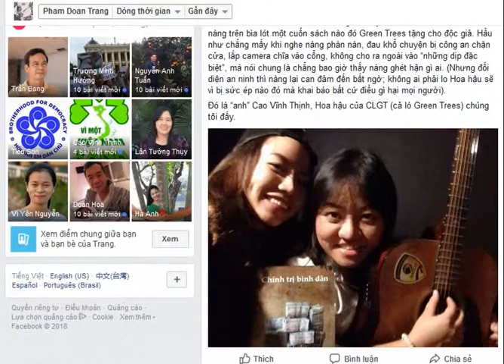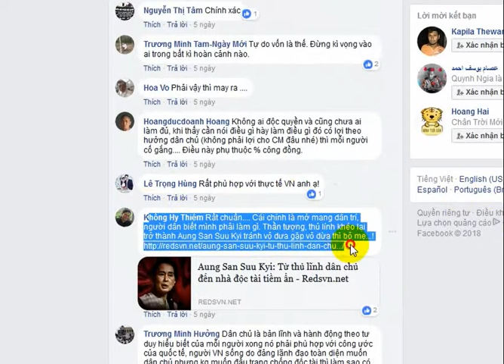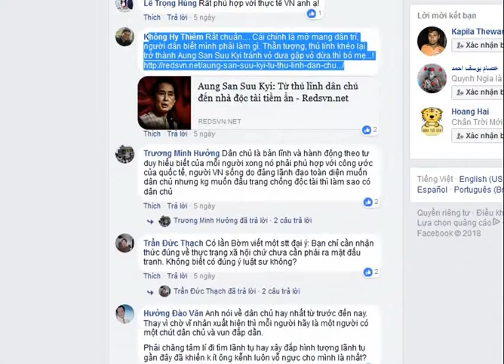Đoan Trang ca tụng đệ tử, Hà Huy Sơn kêu gọi đừng xây dựng hình tượng dân chủ nữa!